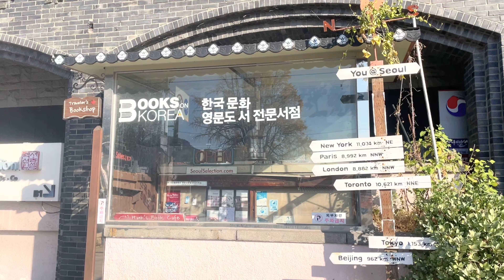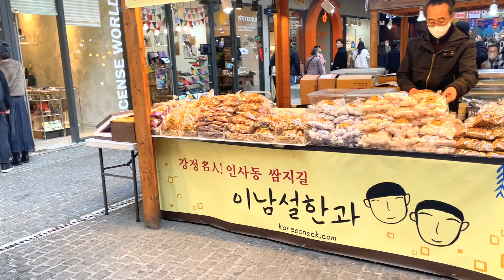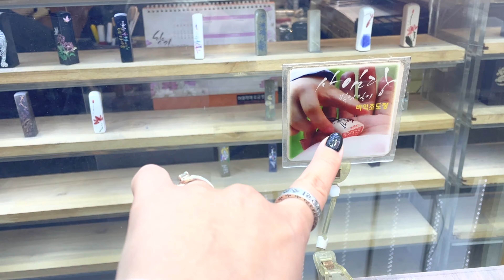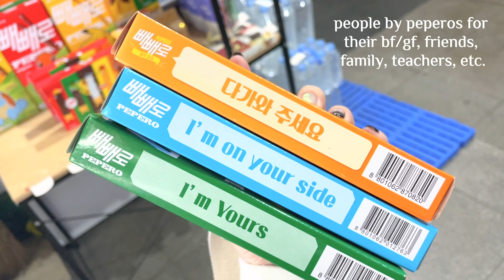seoul vlog 🤍🍁🎄🇰🇷 celebrating my birthday & 2 years in korea, christmas decorations, & more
saying goodbye to 26 and hello to 27 🤍 so blessed to be celebrating my 2 year anniversary and birthday with amazing people who have helped me create a beautiful life here in seoul 🤍 I hope you all enjoy :)

TIME STAMPS:
00:00 - 00:35 intro
00:36 - 06:13 insadong + ikseondong cafe hopping/shopping
06:14 - 10:16 lotte world mall + seokchon lake christmas decorations
10:17 - 12:34 celebrating 2 years in korea, cafes, + han river
12:35 - 15:04 celebrating my 27th birthday :)
15:05 - 15:15 the end :)